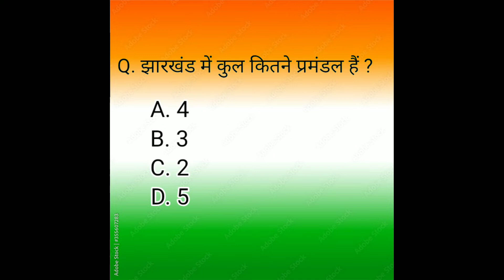| झारखंड में कुल कितने प्रमंडल है || jharkhand realeted quetions ( education point)